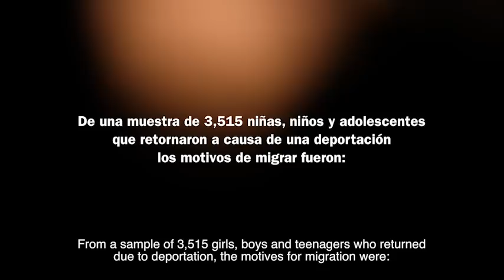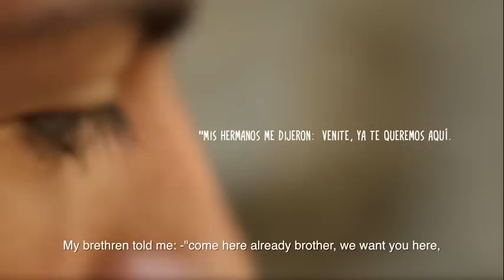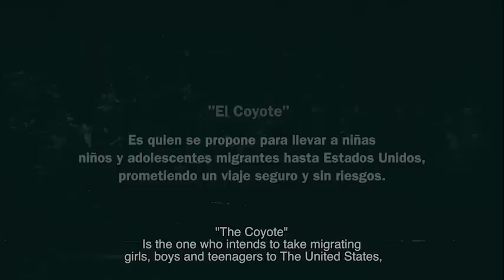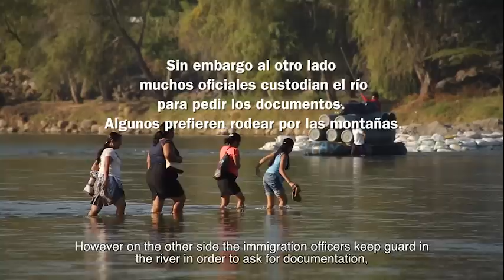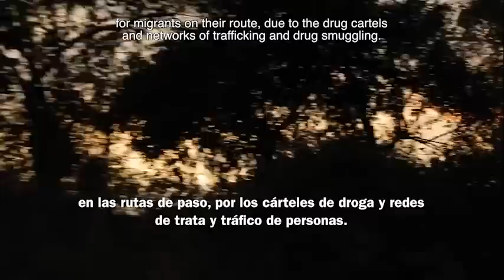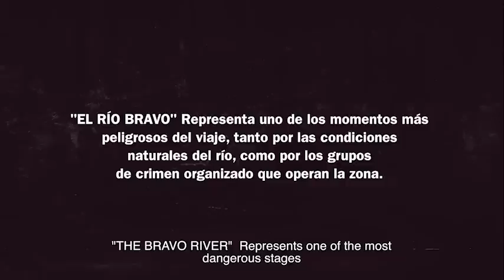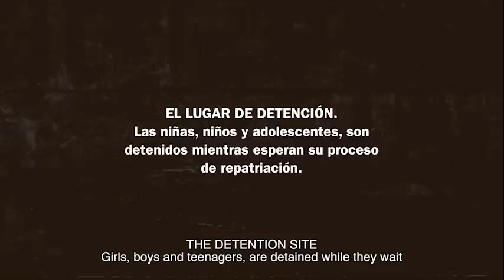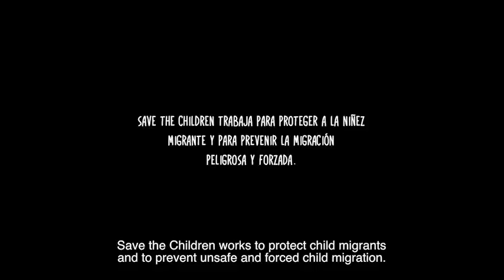The Long Road / El Camino Mas Largo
Children face many dangers when they try to migrate to the United States: crossing rivers, deserts and mountains; climbing on top of cargo trains to make their way, unseen. Save the Children works to protect child migrants and to prevent unsafe and forced child migration. Watch our documentary “El camino más largo” to hear their stories.